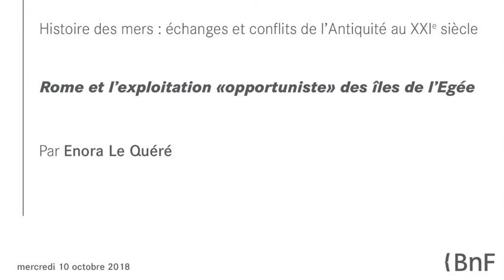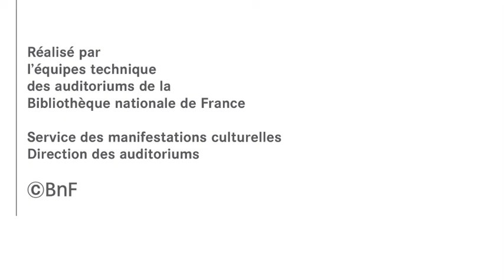Rome et l'exploitation « opportuniste » des îles de l'Égée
par  Enora Le Quéré

Cycle Histoire des mers : échanges et conflits de l'Antiquité au XXIe siècle

première conférence sur l'histoire et sur l'archéologie.  j’espère que ça vous plaira

la conférencière,  Enora Le Quéré, Agrégée de Lettres classiques (2008) – Thèse de doctorat en Archéologies et Sciences de l’Antiquité (Université Paris 1, Panthéon-Sorbonne ; dir. Francis Prost) : Les Cyclades sous l’Empire romain (Ier s. av. J.-C. – IIIe s. ap. J.-C.) : formes et limites d’une renaissance économique et sociale (2013).